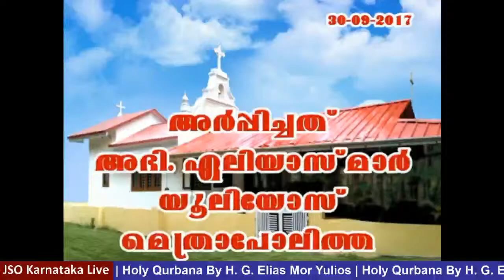Holy Qurbana By H. G. Elias Mor Yulios.